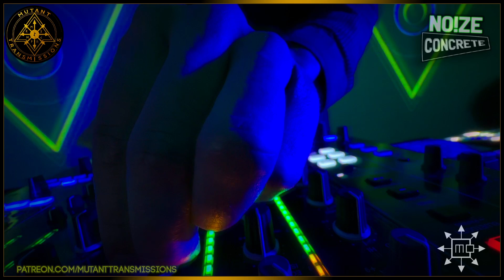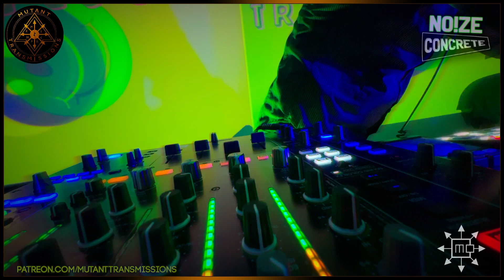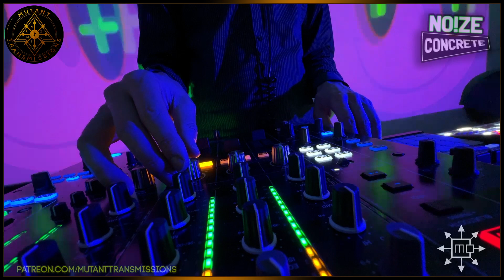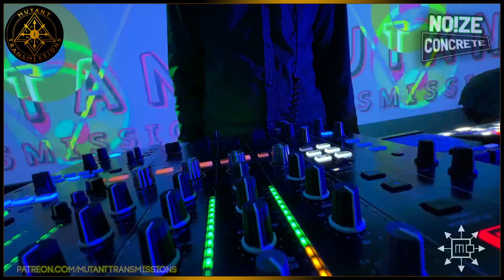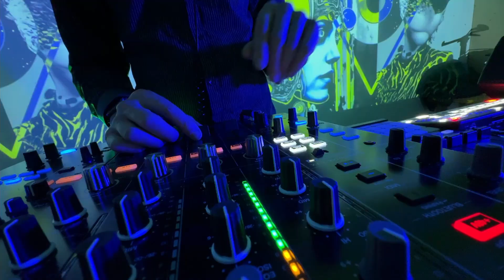🧿 NEW Underground electronic music SEPT with DJ CMO (Noize Concrete)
🧿 Mutant Transmissions S11E3 🧿
 Noize Concrete New Releases SEPTEMBER 2024  with DJ CMO

A monthly special put together by DJ CMO from No!ze Concrete showcasing the best new underground releases. Focusing on electronic music from synthpunk to ebm to synth to electro, etc. Broadcast live every first Wednesday of the month then following sundqy on youtube.

⚡ ⚠ No!ze Concrete: Dark Brutal Sounds of the  Underground.  From EBM to Post Punk to Synthwave to Italo Disco to Synth Punk and Noize.

⚡ ⚠ DJ CMO ( Chaotic Monk Order) (Brugge, Belgium)
Belgian Dark Electronic DJ and No!ze producer.
The other half of the Mutant TransmissionsProducer of the  the No!ze Concrete

⚡ Setlist is in the comments

 💛  Huge shout-out and thank you for supporting Mutant Transmissions to our Patrons:
We have a huge treasure trove of exclusive music and underground videos
Live every Wednesday 8- 10 pm (GMT+1) You are welcome to follow us there to be notified when we go live.

🧿 Mutant Transmissions 🧿
Mutant Transmissions is a an exploration of the weird, dark, and transgressive underground.  With deep dives into mutant wave, post-punk, punk, synth, electro, ebm, queer wave, experimental, synth punk, minimal wave, 8 bit, glitch, art punk, dark techno, Noize and sounds in between.  We also do a video show and organize festivals.

and on Radio 106.4 Fm in Belgium.

⚡ Video editing  and Video Projections by Polina Y